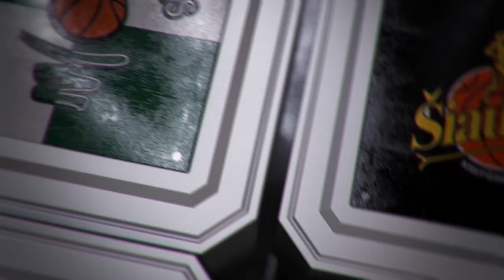Virginijus Šeškus: „Paskutinės atakos laikas buvo paleistas per vėlai“